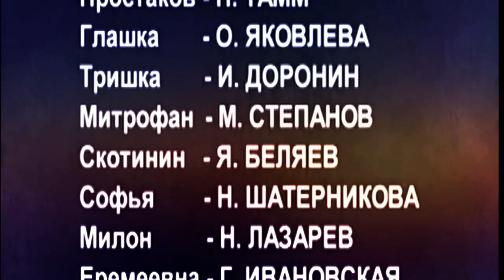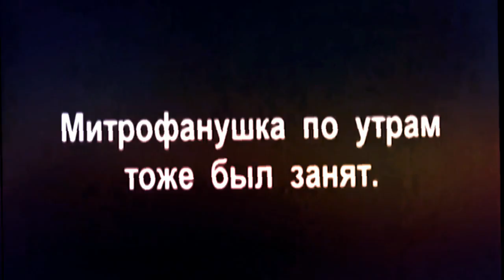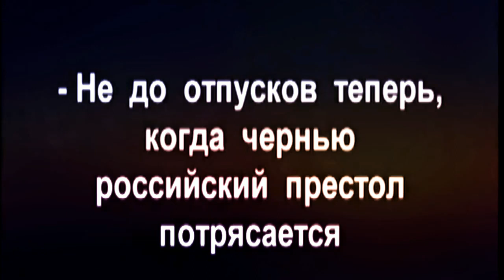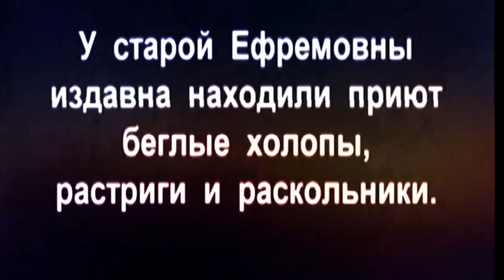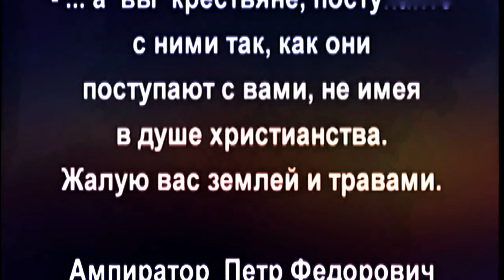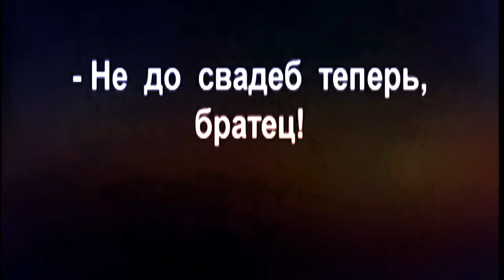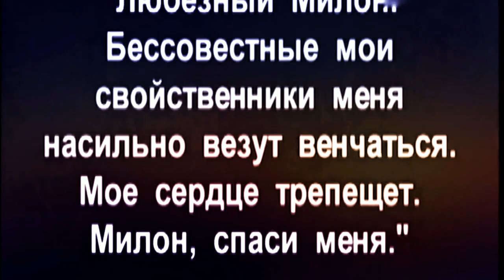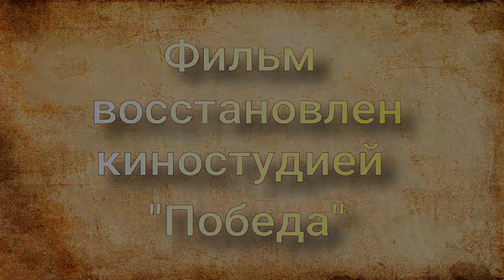История Ленфильма 1927 год Господа Скотинины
"Господа Скотинины" - первый фильм (немой) Григория Рошаля — «марксистская» переработка комедии Д.И.Фонвизина «Недоросль», осуществленная под редакцией А.В.Луначарского. Сценаристы Серафима (Сима) Рошаль и Вера Строева, операторы Николай Козловский и Давид Шлюглейт, художник Исаак Махлис. В фильме снимались Варвара Массалитинова, Павел Тамм, Софья Яковлева, Игорь Доронин, М. Степанов, Николай Беляев, Нина Шатерникова, Николай Лазарев, Галина Ивановская и Надежда Борская. Премьера состоялась 11 января 1927 года.